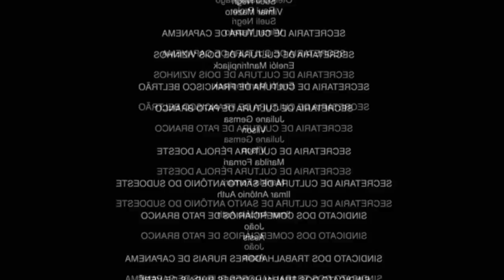BAILE DO FÉRA / MC RICK NADA VAI MUDAR, MC TIKÃO, MC LEVIN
Mais uma edição do Baile do Féra em BH, Com shows de mc rick, mc Tikão,fp do trem bala, mc LEVIN..

Foi uma noite de muito baile funk..
djs e mcs tocanto as mais badaladas do momento.

Muita entrevista top, muitaliano piada Boa..
Evento lotado e super organizado.

Espero que gostem do vídeo e deixe aquele like.